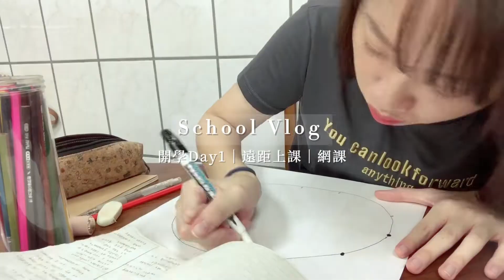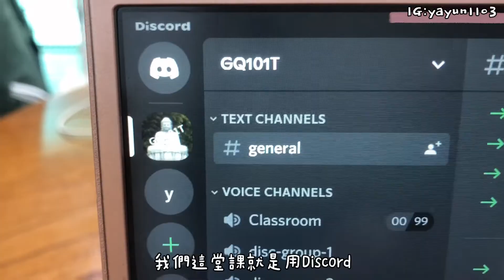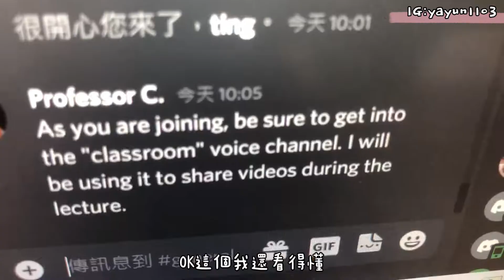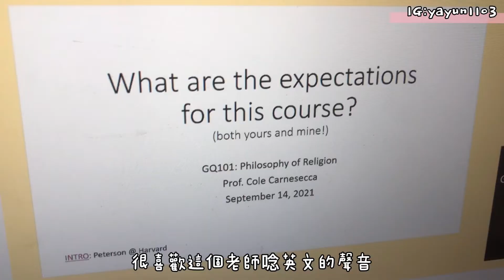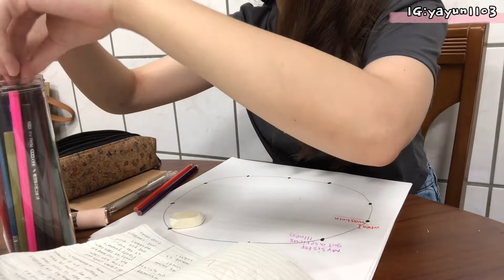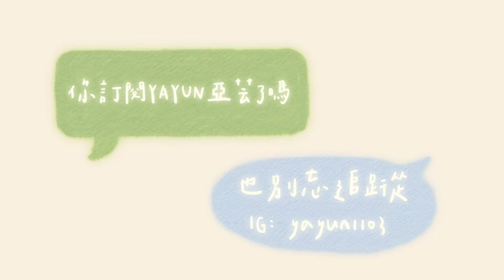大學生vlog｜開學的第一天線上課程🧏🏻‍♀️｜網課 first day of online class ｜YAYUN亞芸